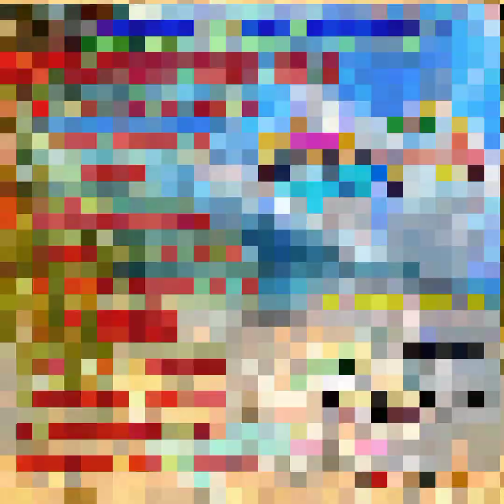LA FLORECITA LOS TROPICALEROS DEL SUR VOL.7